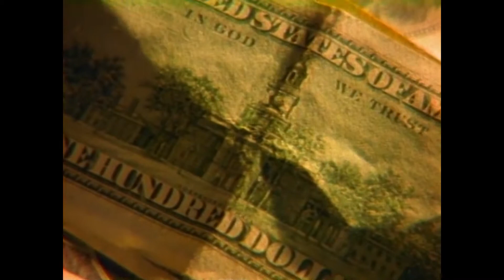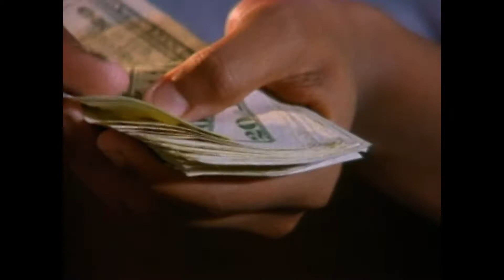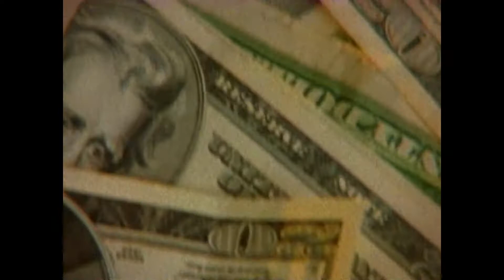Antonious - In God We Trust - HD